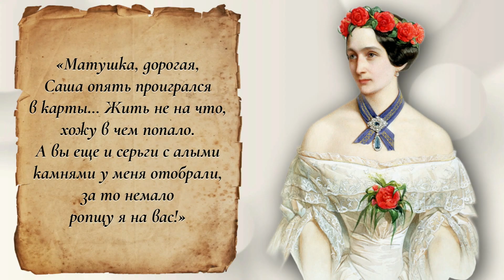Unraveling the Mystery: Natalia Goncharova's Jewelry - Fact or Fiction?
👑 Dive into the heart of Russian cultural heritage and uncover the enigma surrounding Natalia Goncharova's life and her allegedly impoverished existence alongside Alexander Sergeyevich Pushkin. This video, titled "Unraveling the Mystery: Natalia Goncharova's Jewelry - Fact or Fiction?", peels away layers of history, myths, and rumors to reveal the truth about the lifestyle of one of Russia's most enigmatic couples. 🕵️‍♀️💍

💌 Imagine receiving letters filled with woes and laments about lost fortunes and the despair of living a life devoid of luxury. Natalia Goncharova, the wife of the illustrious Russian poet Alexander Pushkin, supposedly led such a life, plagued by financial woes and the infamous curse of the Meshchersky earrings. But was their life truly a tale of poverty and despair? 📜💔

🎨 Through a detailed examination of historical documents, personal letters, and the opulent portraits that immortalize Natalia Goncharova, we venture beyond the surface to explore the reality of the Pushkins' lifestyle. Was Natalia truly deprived of jewels and luxury, or is there more to the story than meets the eye? 🖌️👗

🕰️ Timestamps:
0:00 - Introduction to the Pushkin family saga
0:04 - The tale of the cursed Meshchersky earrings
0:51 - Unveiling the truth behind Natalia Goncharova's letters
1:02 - Analyzing historical facts and portraits
1:18 - Conclusion: The reality of the Pushkins' wealth

🔍 Join us as we dissect myths, scrutinize historical records, and delve into the art that captured the essence of Natalia Goncharova, shedding light on the lifestyle of one of Russia's most celebrated couples. Discover the truth behind the jewels and the life of the Pushkin family in "Unraveling the Mystery: Natalia Goncharova's Jewelry - Fact or Fiction?". 🏰💎

✨ Don't miss this fascinating journey through history, art, and literature. Have you heard any other myths about the Pushkin family? Let us know! 🌟